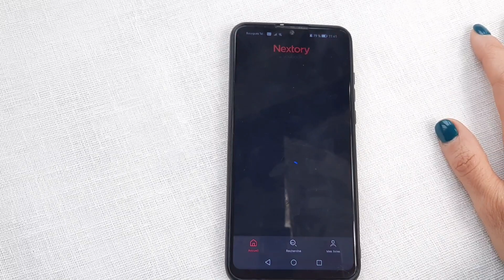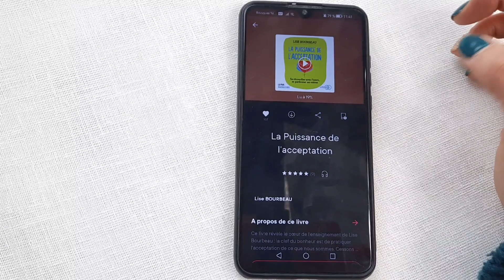𝐆𝐎𝐎𝐃𝐈𝐄𝐁𝐎𝐗 ⭐ Avril 2023 The Spring Glow